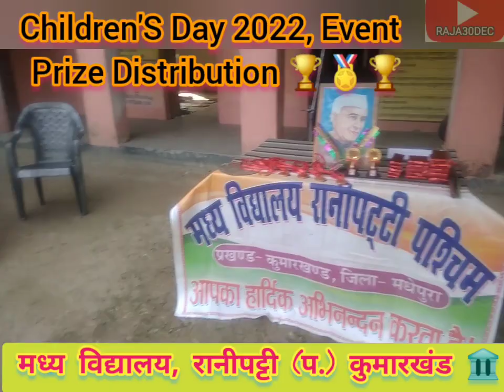बालदिवस 2022 - मध्यविद्यालय में पुरस्कार वितरण कार्यक्रम (Govt. School)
*म.वि. रानीपट्टी ,कुमारखंड मधेपुरा*
*बालदिवस पर आयोजित कार्यक्रम में  पुरस्कार वितरण*